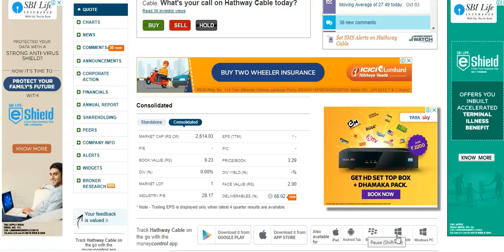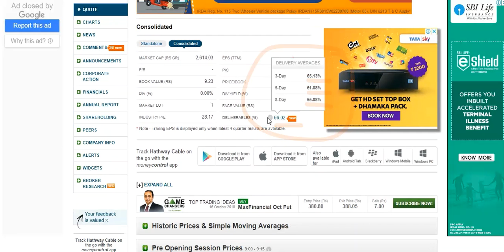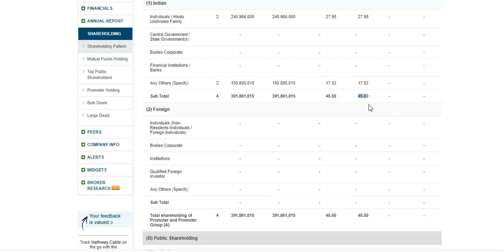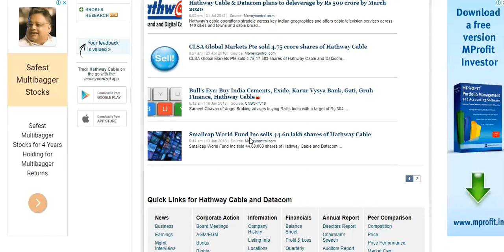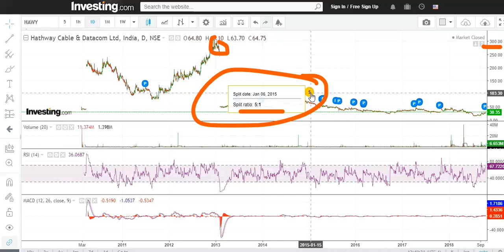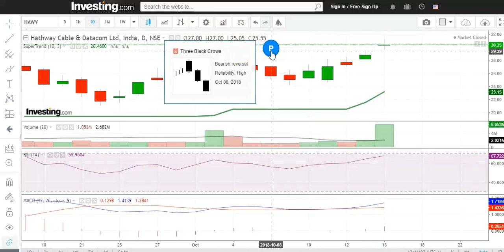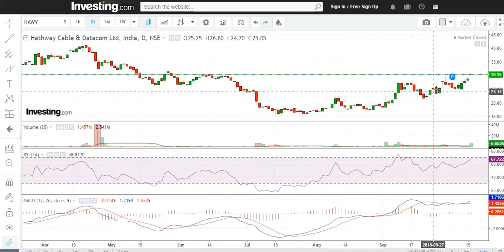Hathway Cable , HUNGAMA HO GAYA